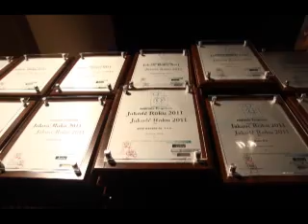wsse jakosc roku